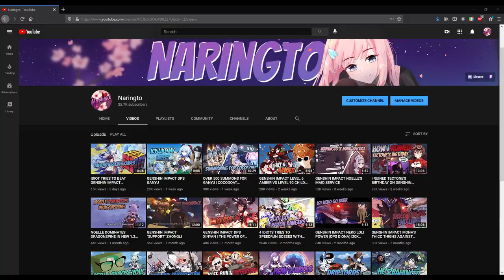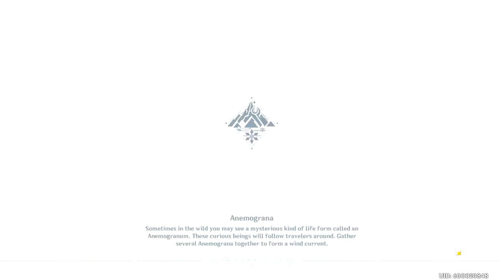DOMINATING THE WORLD WITH ABSOLUTE POWER | GENSHIN IMPACT | #1 GANYU NA